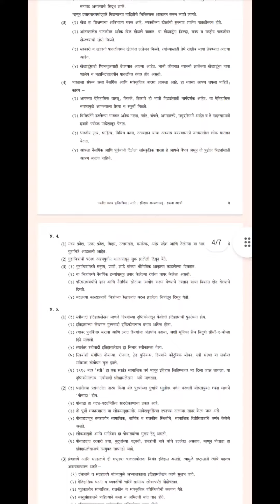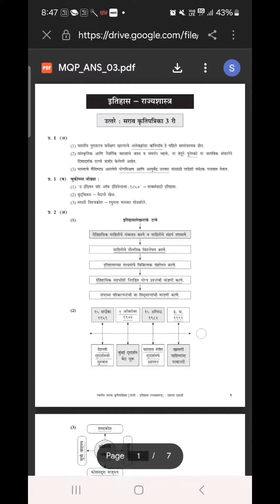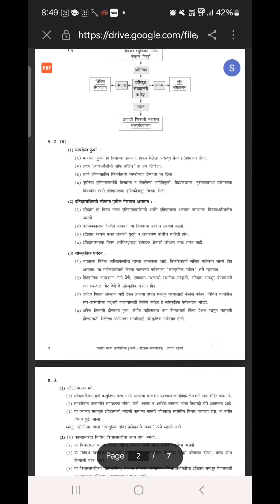इतिहास व राज्यशास्त्र उत्तरे सराव प्रश्नपत्रिका 1 ली ते 5 वी//ITIHAS SARAV PAPER 2024 SOLUTION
इतिहास आणि राज्यशास्त्र कृतिपत्रिका 1ली ते 5 वी

इतिहास आणि राज्यशास्त्र कृतिपत्रिका 1ली

SOLUTION 1

इतिहास आणि राज्यशास्त्र कृतिपत्रिका 2 री

SOLUTION 2

इतिहास आणि राज्यशास्त्र कृतिपत्रिका 3 री

SOLUTION 3

इतिहास आणि राज्यशास्त्र कृतिपत्रिका 4 thi

SOLUTION 4

इतिहास आणि राज्यशास्त्र कृतिपत्रिका 5 वी

SOLUTION 5